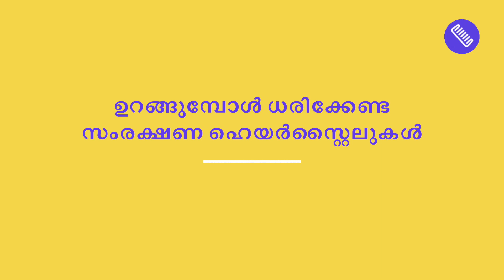ഉറങ്ങുമ്പോൾ ധരിക്കേണ്ട സംരക്ഷണ ഹേയർസ്റ്റൈലുകൾ | Healthy Hair Guide | Be Beautiful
സാധാരണ രാവിലെ വളരേ കുരുക്കു പിടിച്ച മുടിയുംമായിട്ടാണ് നാം എഴുന്നേൽക്കുന്നത്. ഇതു മുടി കൊഴിച്ചിലിന് കാരണം ആകുന്നു. ഉറങ്ങുന്നതിന് മുമ്പായി ധരിക്കേണ്ടു മുടി സംരക്ഷണ ഹേയർസ്റ്റൈലുകളെ പറ്റിയാണ് ഇന്നത്തെ വീടിയോ. നല്ല ആരോഗ്യമുള്ള മുടി ഉണ്ടാവാൻ ഈ ഹേയർസ്റ്റൈലുകൾ പരീക്ഷിക്കുക.

Everyone frets to wake up in the morning with messy hair that is hopelessly tangled and knotted. Well, it can lead to hair fall and hair breakage, thus it's necessary to take care of the tresses when you put on your head on the pillow. We will be showing you protective sleep hairstyles. So, now catch up on your beauty sleep and use these easy hairstyles to keep your locks healthy and strong.

00:00 Introduction
00:41 Night time hair tips
00:58 3 Strand Braid
01:49 Messy Bun
02:30 Twisted Rope Braid
03:12 Conclusion